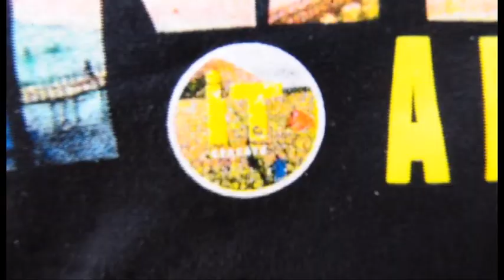#7 ADVENTURE "Exploring Kenawa Island" 3 April 2018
TERIMA KASIH